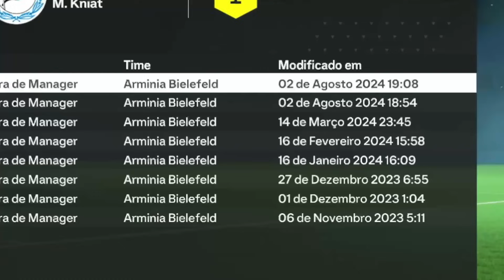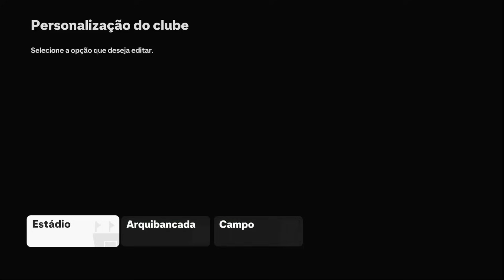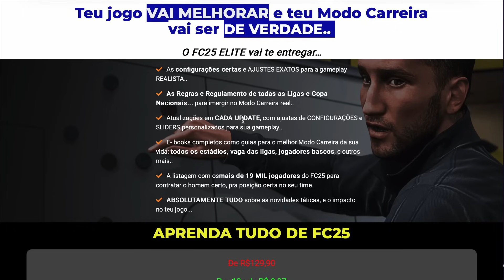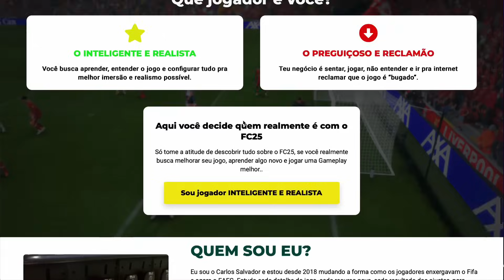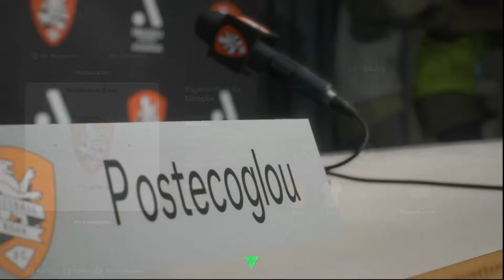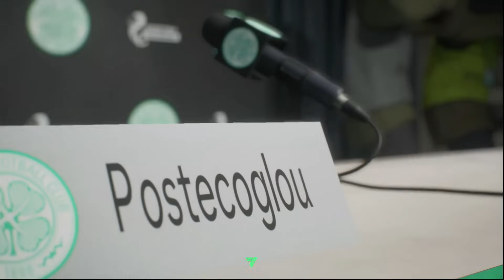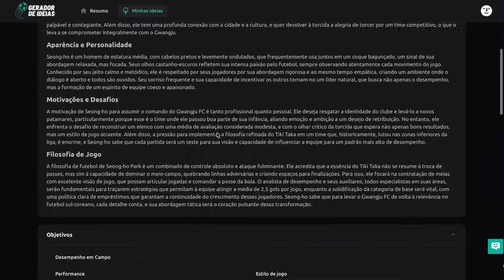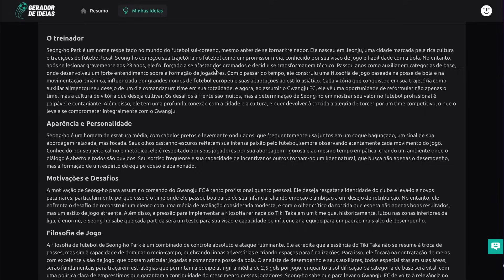FC 25 - PERFIL DE TREINADOR NO MODO CARREIRA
A história não vai se repetir. Você precisa entender que só criar um treinador no modo carreira não vai te dar imersão. É hora de entender o perfil, criar uma história, construir o seu legado...